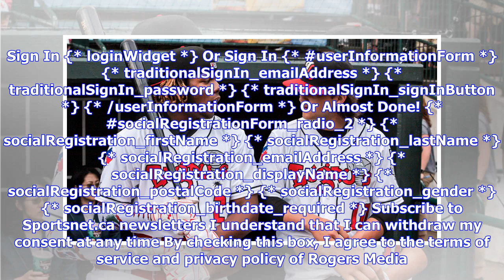Vlad, Bo & Biggio’s MLB grooming in good hands with Blue Jays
Create a new password We've sent an email with instructions to create a new password. Your existing password has not been changed. Create a new password {* forgotPasswordForm *} {* traditionalSignIn_emailAddress *} {* backButton *} {* forgotPassword_sendButton *} {* /forgotPasswordForm *} Almost Done!